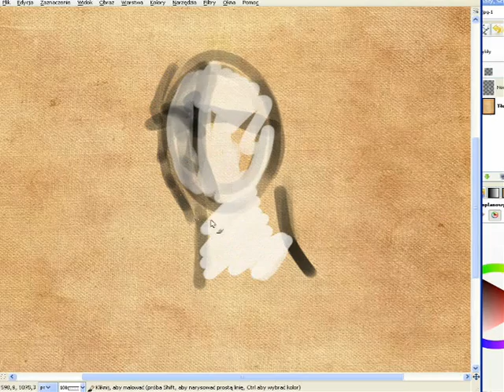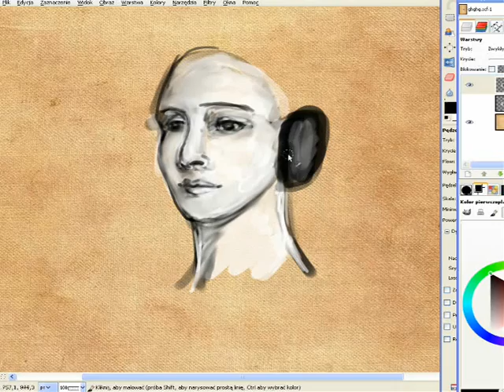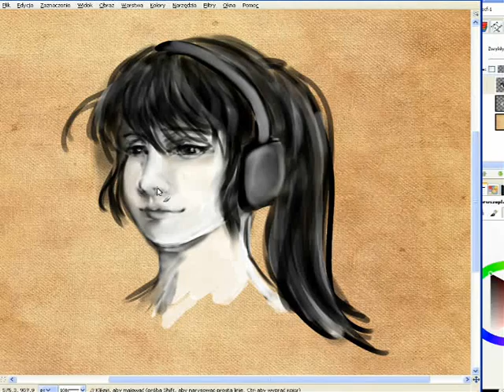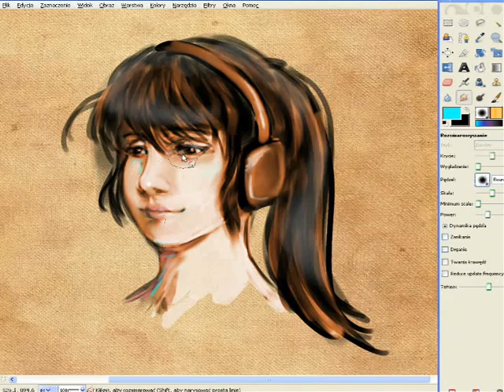first drawing video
Trying to fight off "fear of white canvas".

(I have permission to use this cover).